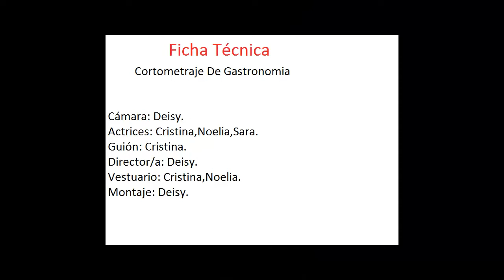Magdalenas caseras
IES La Laboral de La Laguna (Secundaria)

SINOPSIS: El corto trata de como hacer una magdalena casera, un grupo de 4 chicas os enseñará como hacer una.